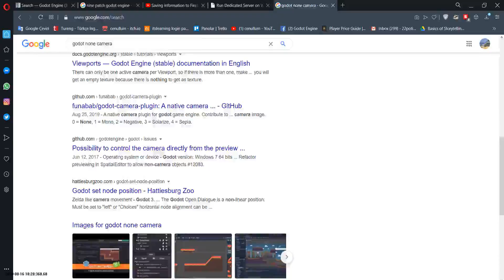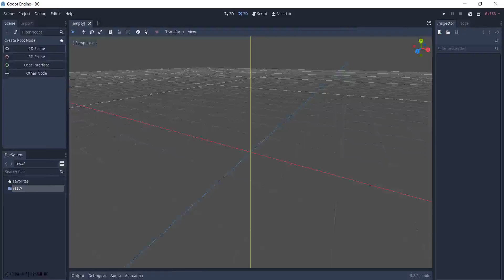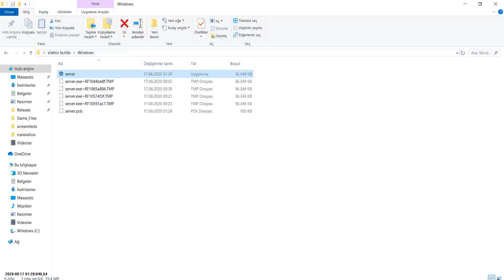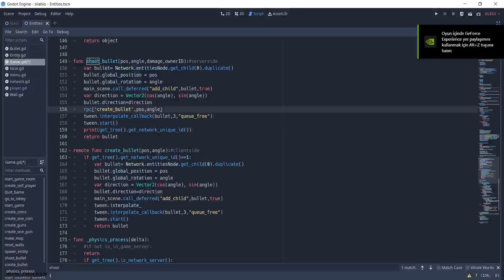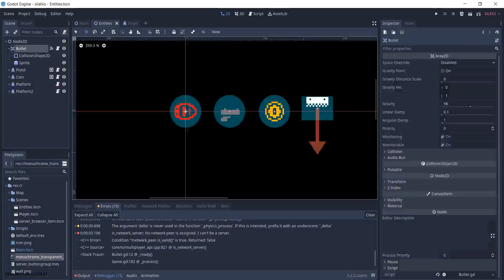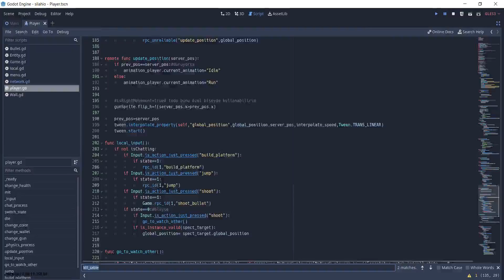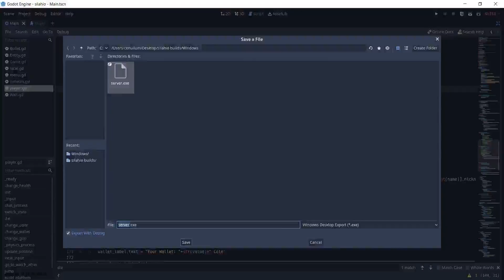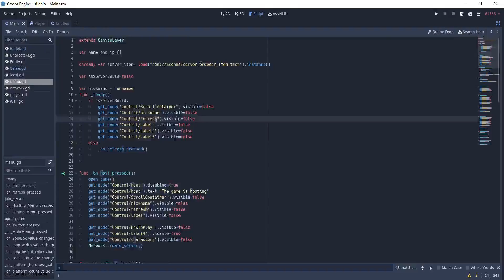Making Battleroyale Game in 48 Hours